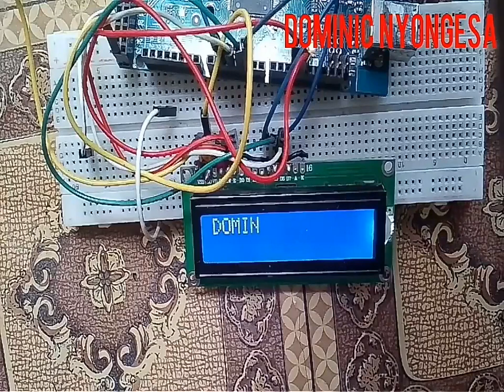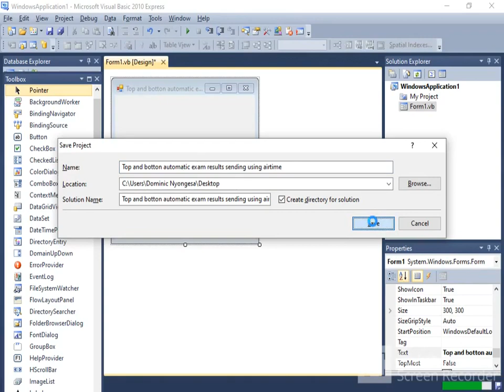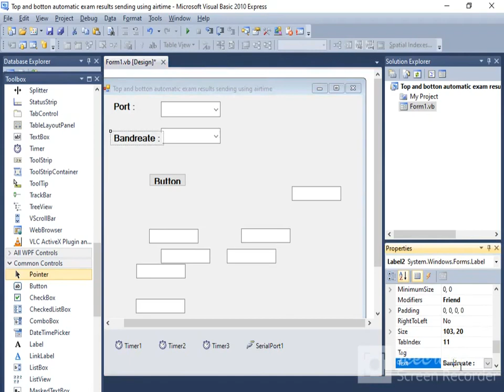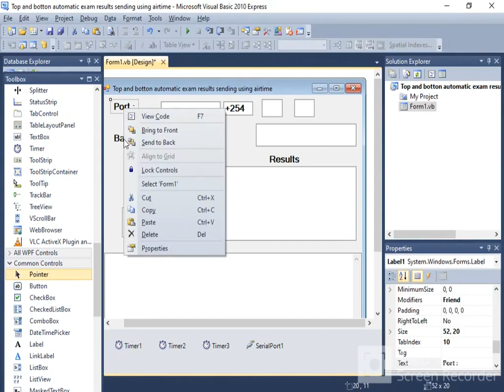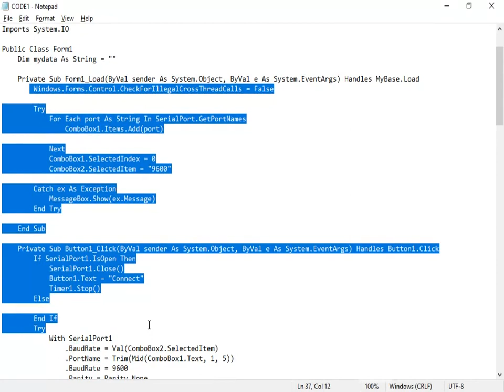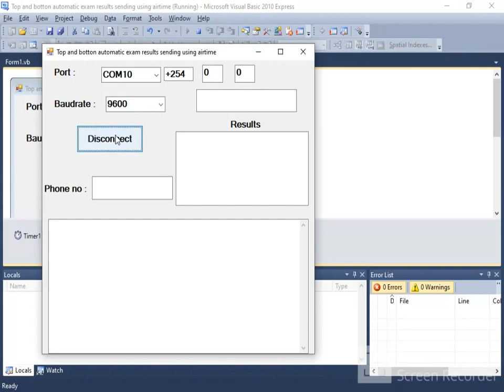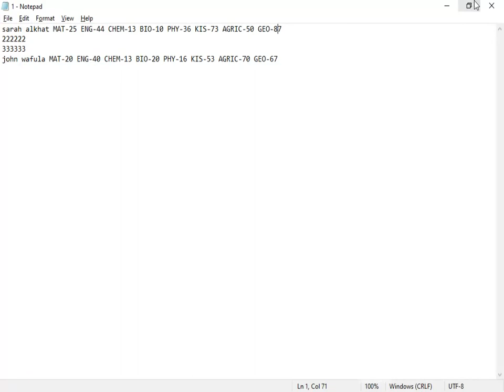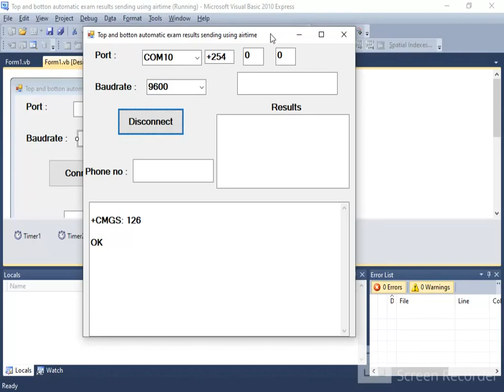Arduino automatic exam result request